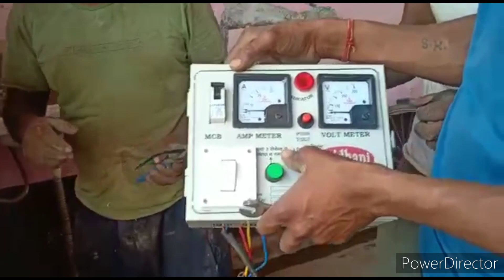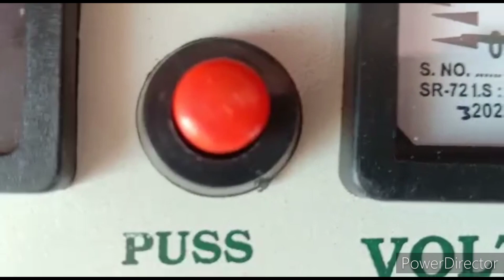🤔इंतजार हुआ खत्म पहुंच गए ननंद की ससुराल🏠 क्या-क्या शॉपिंग करवाई उन्होंने🛍️